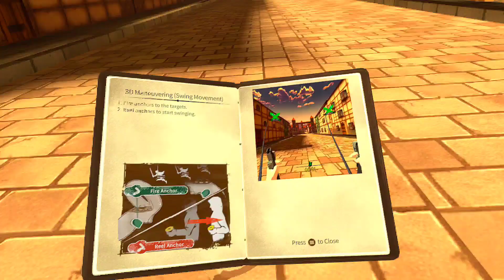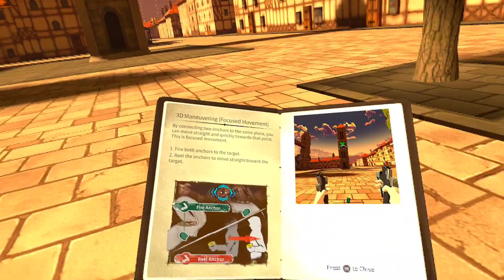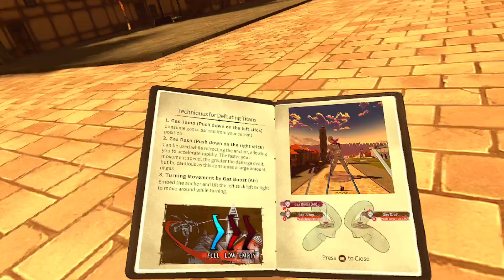The J! (VR Podcast Edition S4, Ep. 189) Playing the "Attack on Titan VR: Unbreakable - Early Access"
* NOTE: Please note that this gameplay video has profanity

Now available in Early Access!
Prepare for combat with Omni-Directional Mobility Gear and fly head-first into battle! Defy all odds and eliminate the Titans!
Attack on Titan VR: Unbreakable, the first-person action-adventure VR platformer based on the highly acclaimed manga “Attack on Titan” and the latest installment of the VR series.
Join the Scout Regiment as an aspiring recruit and help defend mankind from the Titan invasion.
Omni-Directional Mobility Gear
Utilize the Omni-Directional Mobility Gear to maneuver through the air and combat the onslaught of Titans!